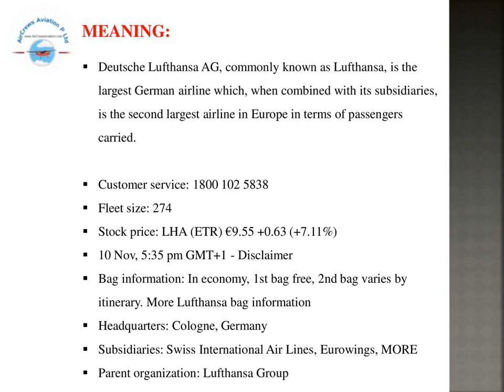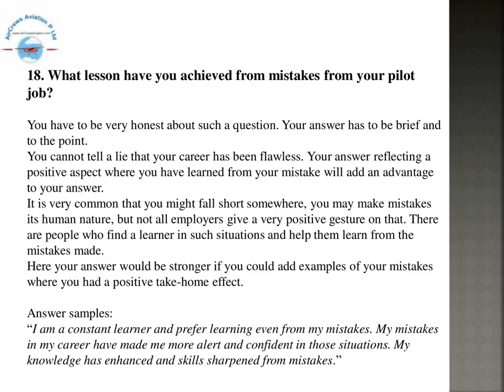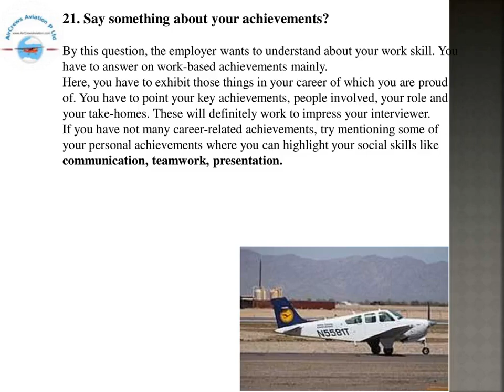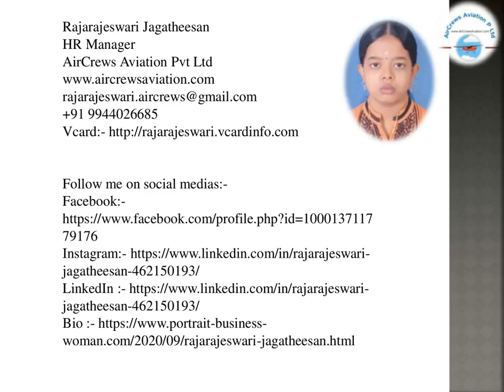Cockpit Crew👩‍✈️Pilots Hiring👮🏼‍♀️Lufthansa✈️Rajarajeswari Jagatheesan HR Manager AirCrews Avia PLtd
Cockpit Crew👩‍✈️Pilots Hiring 👮🏼‍♀️ Lufthansa Airlines✈️Rajarajeswari Jagatheesan HR Manager AirCrews Aviation Pvt Ltd
Dear Visitors,

Step by Step Learn How to Become an International Airline Pilot  :